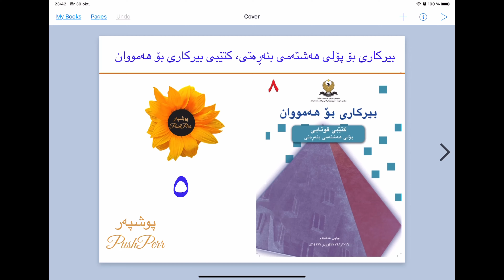❤️💛💚 بیركاری پۆلی هەشت لاپەڕە ٢٣ وانەی ٥ birkari poly 8 lapere 23 waney 5